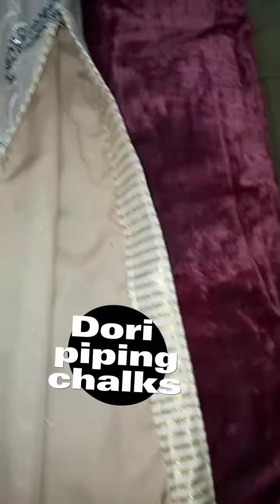beautiful party wear/best stitching qualityملابس الحزب(सुंदर पार्टी ड्रेस/vestito da festa/samzstyle